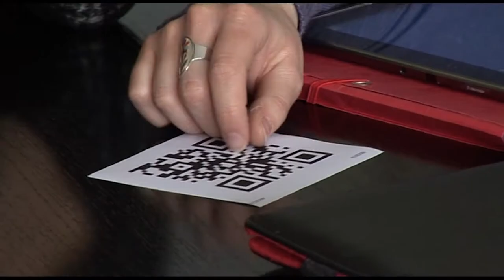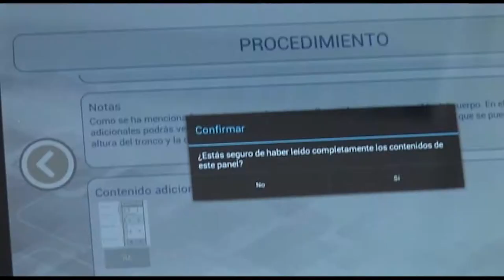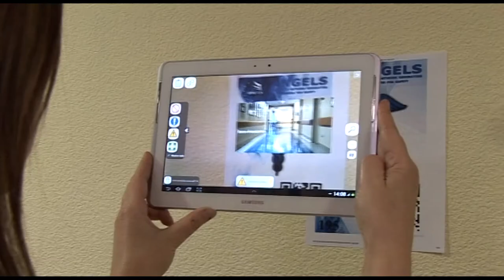Proyecto europeo ANGELS | Cecova TV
Enfermeras del Hospital Comarcal Virgen de los Lirios de Alcoi han participado en un proyecto de investigación europeo sobre riesgos laborales que lleva a cabo la Universitat Jaume I de Castellón (UJI). En él se examina la utilidad de una herramienta que persigue mejorar los sistemas de seguridad en  el trabajo. El proyecto se llama Angels.